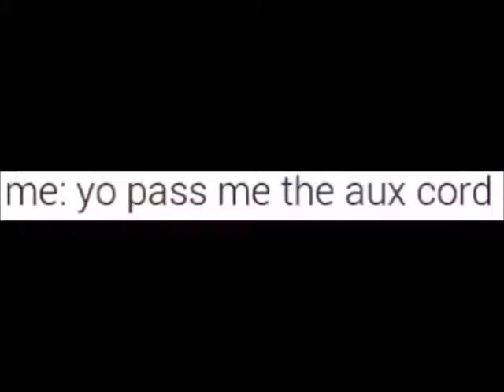you better not play trash 8